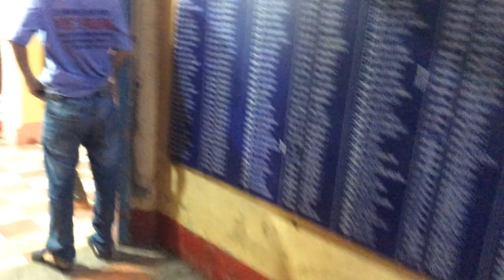Lễ Hội Kỳ Yên Đình Thần Bình Phú - Mừng 17 - Chiều - Cải Lương 2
Quay trong Đình Bình Phú
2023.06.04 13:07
Phạm vi công cộng